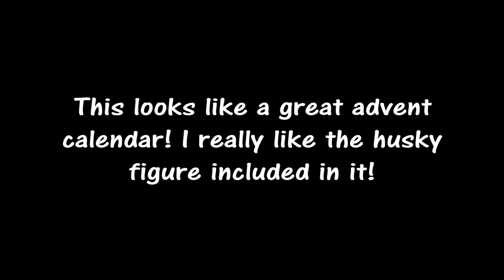NEW 2015 LEGO CITY ADVENT CALENDARS AT TRU!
New 2015 LEGO City advent calendar at Toysrus!